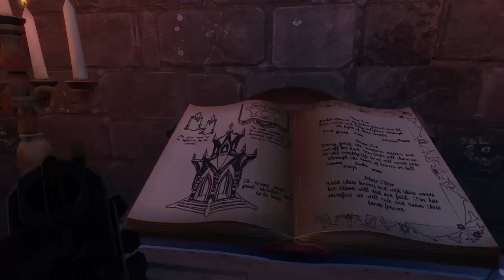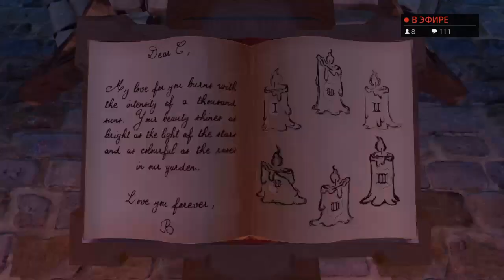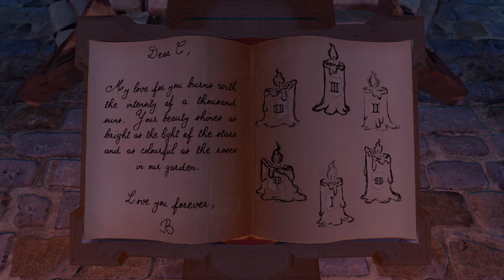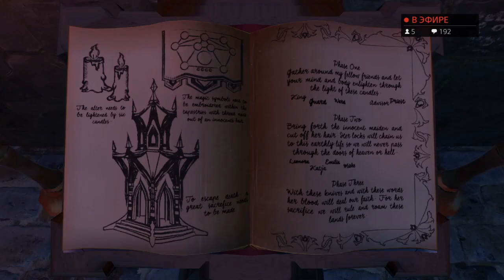Играем в We Were Here Too. Часть 1 (Вместе с Gamerus_John)